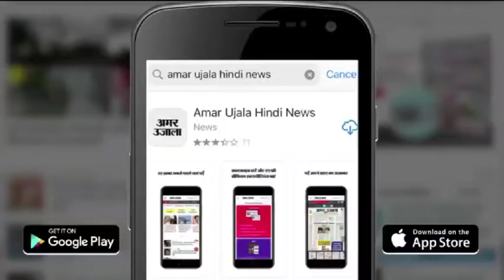Bikeu Kand: Vikas Dubey के खजांची Jai Bajpai, Guddan Trivedi समेत 3 पर लगेगा रासुका | Kanpur News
पुलिस ने कुख्यात बदमाश विकास दुबे के खजांची जय बाजपेई समेत बिकरू कांड के तीन और आरोपियों पर रासुका लगाने की सिफारिश की है। जिलाधिकारी की मुहर लगते ही इन पर रासुका लगेगा। बिकरू कांड में दहशतगर्द विकास दुबे समेत छह बदमाश मारे गए थे, जबकि 43 आरोपी जेल में हैं।